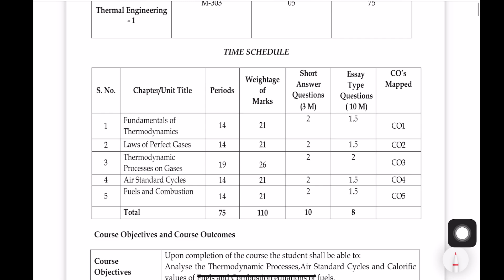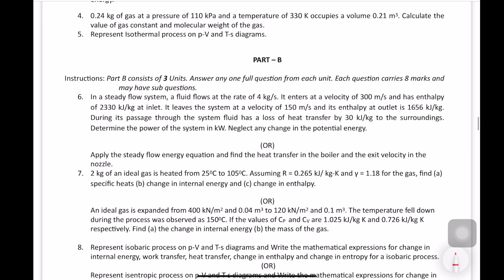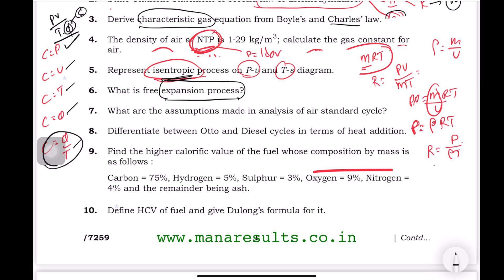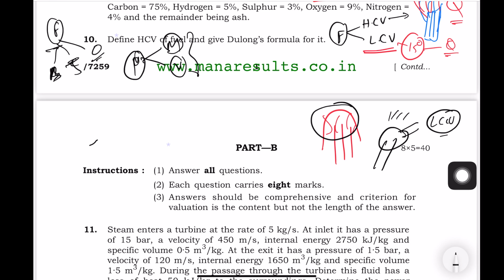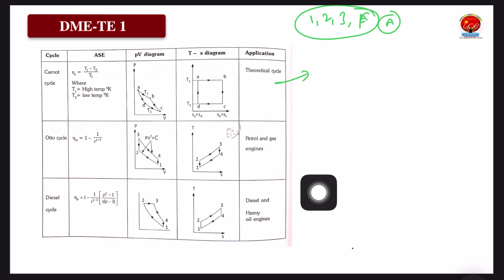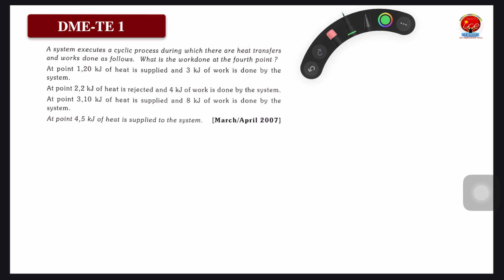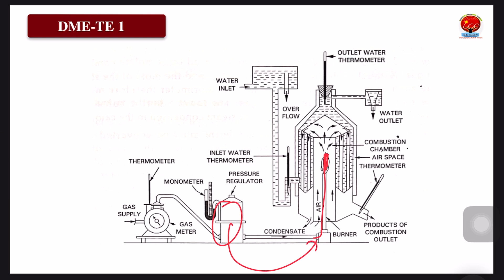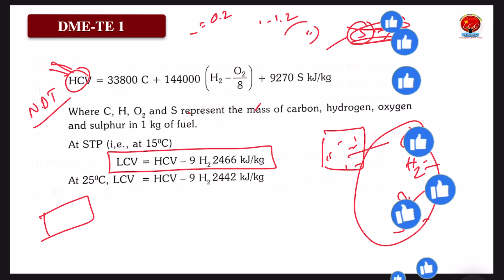C23 | Thermal Engineering -1,Important Questions for exam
Thermal Engineering -1,Important Questions for exam ,

MODULE :1

🔥 🛠 ⚙️ ENGINEERING MECHANICS